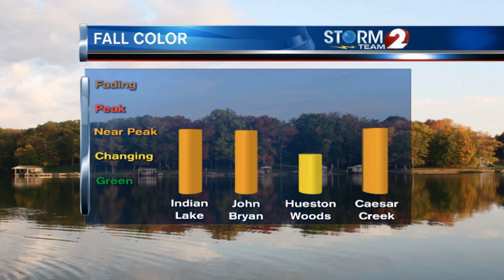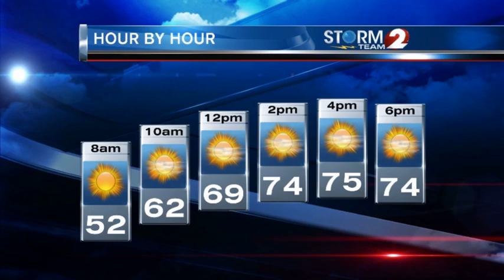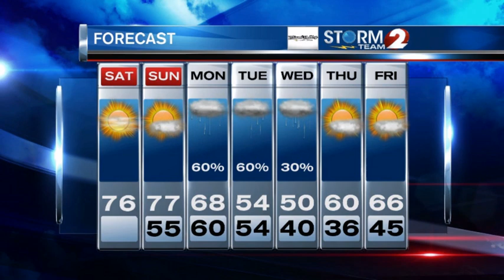Storm Team 2 Forecast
Dry today with some high clouds and warm temperatures.